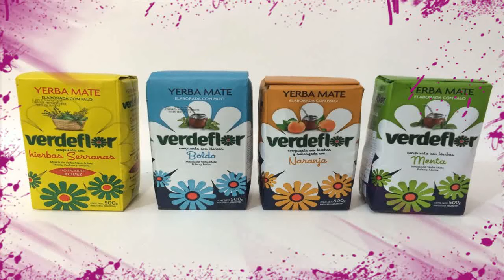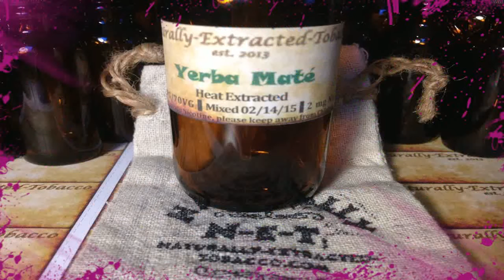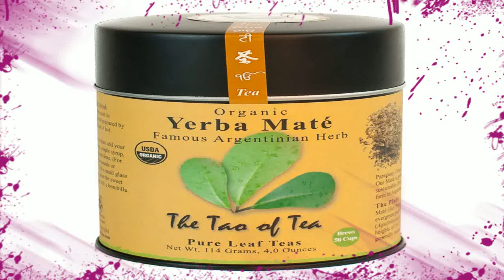Como Se Hace La Yerba Mate 🙋 El Mate Sirve Para Adelgazar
como se hace la yerba mate - como se logra la yerba mate...

ingrid grudke - proceso de la yerba mate - pipore.